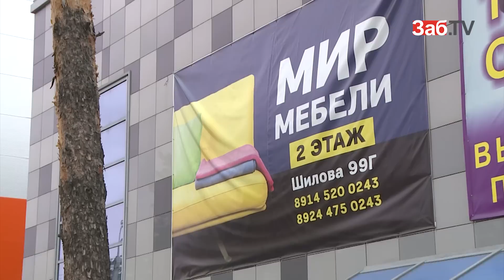Читинцы покупают мебель за 1,5 млн рублей